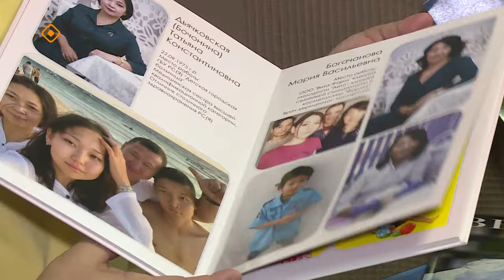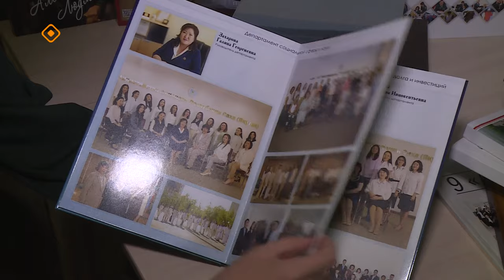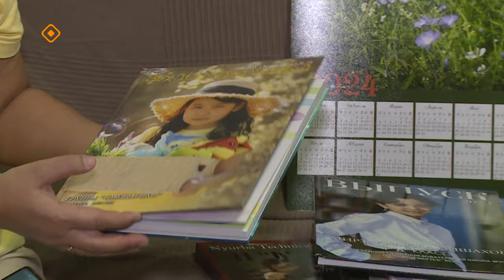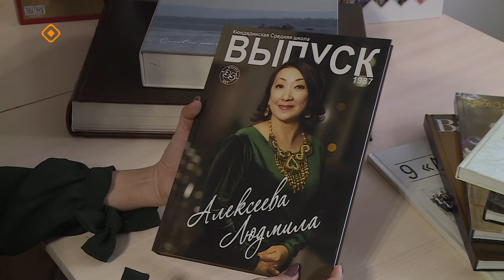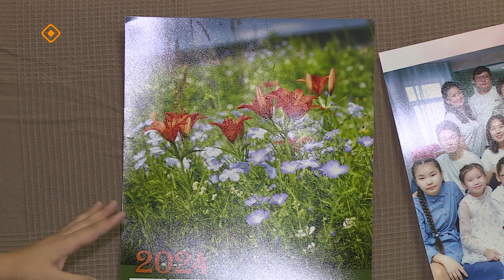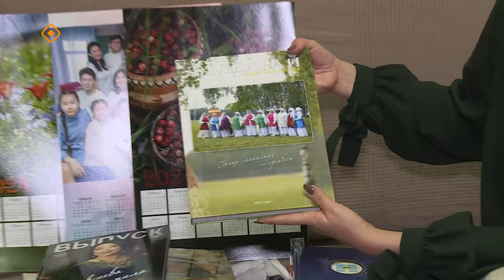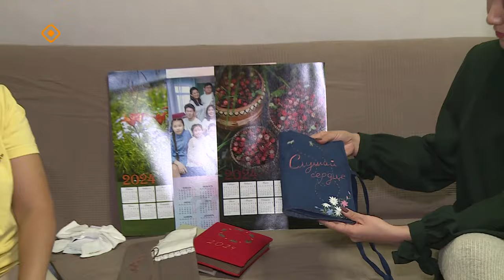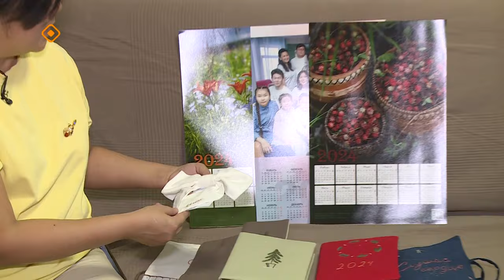«Саха сатаабата суох»: Хаартысканан үлүһүйэр Марфа Борисоваҕа ыалдьыттаатыбыт (15.12.23)